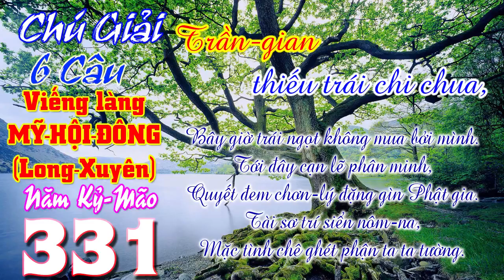6 Câu: Trần-gian thiếu trái chi chua, Bây giờ trái ngọt không mua bởi mình. - Chú Giải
*** 331 Chú giải 6 câu bài Viếng Làng Mỹ-Hội-Đông (Long Xuyên), Năm Canh-Thìn, 108 câu. Xem trên Youtube
Trần-gian thiếu trái chi chua,
Tới đây cạn lẽ phân minh,
Quyết đem chơn-lý đặng gìn Phật gia.
Tài sơ trí siển nôm-na,
Mặc tình chê ghét phận ta ta tường.
*** 332 Chú giải 6 câu bài Viếng Làng Mỹ-Hội-Đông (Long Xuyên), Năm Canh-Thìn, 108 câu. Xem trên Youtube

LƯỢC GIẢI
(Từ câu 45 đến câu 50)
          Đoạn trên ý nói từ trước đã có nhiều tà đạo ra đời dắt dẫn sai chơn lý (chua). Nay may mắn được Đức Thầy khai truyền chánh đạo đúng theo giáo pháp vô vi của Đức Phật (ngọt). Nếu chúng sanh nào chẳng giác tỉnh nương theo đó là tại mình chớ không đỗ thừa cho ai được.
          Đức Giáo Chủ đặt chơn đến xã Mỹ Hội Đông giải bày giáo pháp thật là phân minh cặn kẽ. Đó là Ngài muốn nêu cao ngọn đèn chơn lý để vun quén nền đạo Phật. Tuy nhiên, Ngài cũng rất khiêm nhượng đối với quần chúng là không thông thạo cho lắm mà chỉ nôm na ít lời thôi, tùy bá tánh có chê khen cũng mặc.

26 Chuyên đề của lớp Bồi Dưỡng Giáo Lý Căn Bản PGHH khóa 288